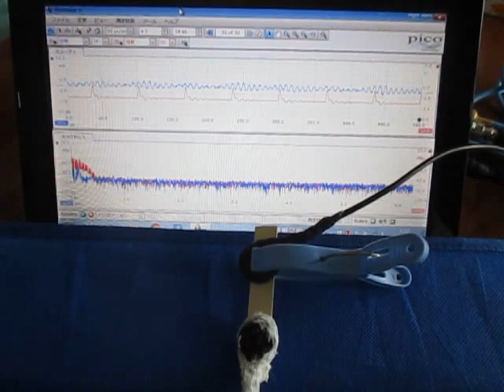超音波の応答特性を利用した、表面検査実験 （超音波システム研究所 ultrasonic-labo）